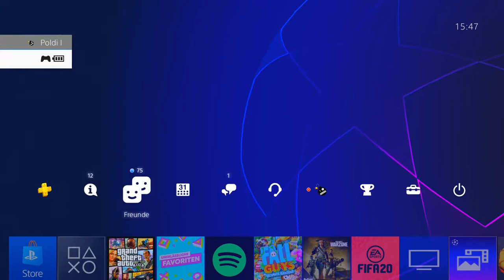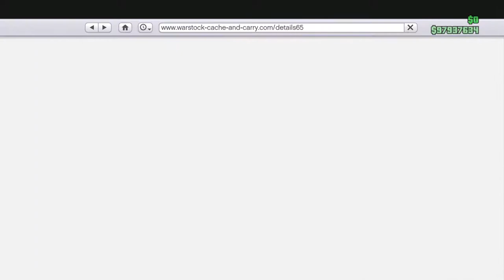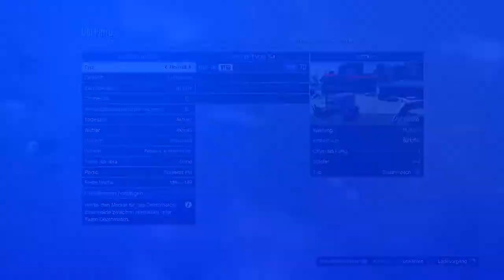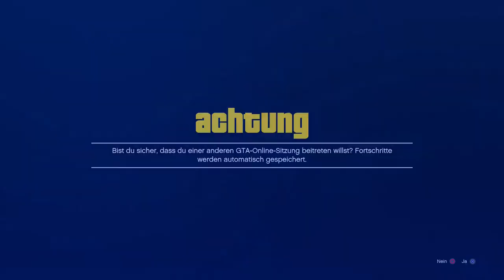(MERGE GLITCH) SERVICE FAHRZEUGE MERGEN UND ABSPEICHERN!!!